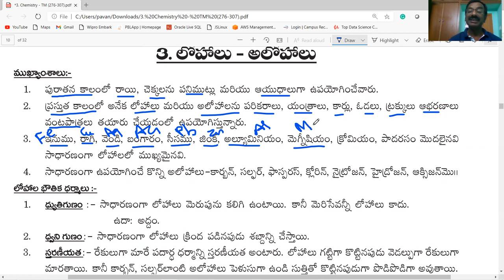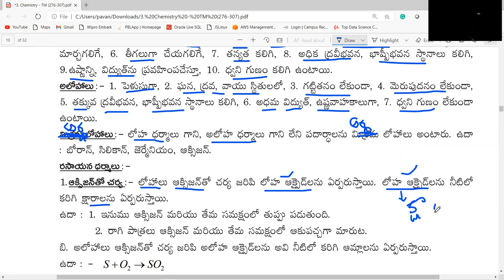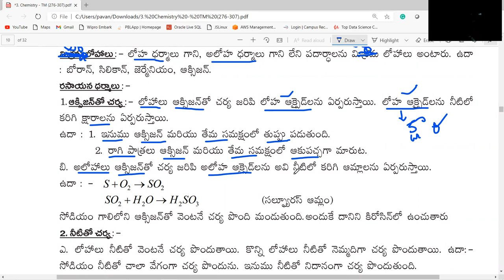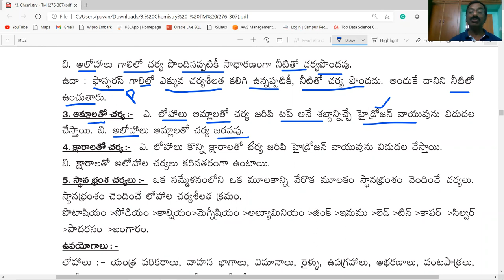METALS & NON-METALS / CLASS-8 / NMMS / PHYSICALSCIENCE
THIS VIDEO PROVIDES INFORMATION ABOUT METALS AND NON-METALS / CLASS-8/ PHYSICAL SCIENCE / USEFUL FOR NMMS / AP &TS/ TET/ DSC/ ALL OTHER COMPETITIVE EXAMINATIONS